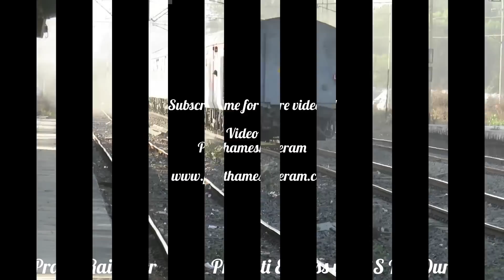[14 in 1] Trains Bonanza : Diesel + Electric : ERS - LTT Duronto + ADI - HYB Special + Many more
Indian Railways : Trains Compilation : 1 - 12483 / Kochuveli - Amritsar Weekly SF Express hauled by Ratlam (RTM) WDM3D
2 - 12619 / Matsyagandha Express hauled by Erode (ED) WDP4D #40174
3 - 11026 / Pune - Bhusaval Express hauled by Bhusawal WAP4 #22900
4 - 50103 / Dadar - Ratnagiri Passenger hauled by Kalyan (KYN) WDM3D #11374
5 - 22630 / Tirunelveli - Mumbai Dadar Express (via Konkan) hauled by Golden Rock (GOC) WDP4B #40063
6 - Car Carrier Train hauled by Tughlakabad (TKD) WAG9H #31788
7 - CONCOR (Container Train) hauled by Valsad (BL) WAG7 #24686
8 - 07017 / Ahmedabad - Hyderabad Special Fare Special (Via Latur) hauled by Gooty (GY) WDG3A Twins #13266 + #13067
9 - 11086 / Madgaon - Mumbai LTT AC Double Decker Express hauled by Kalyan (KYN) WDM3D #11390
10 - Valsad (BL) WAG7 #24700 with Military Train
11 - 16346 / Netravati Express hauled by Golden Rock (GOC) WDP4D #40126
12 - Pune WDG4 #12838 with BOXN
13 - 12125 / Pragati Express with Kalyan (KYN) WCAM2P #21861 a.k.a. Balwant
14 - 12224 / Ernakulam - Mumbai LTT AC Duronto Express hauled by Kalyan (KYN) WDG3A #13589

Locations : Kalamboli and Taloje Panchnand (CR), Maharashtra, INDIA

Keep Watching !!

Video by,
Prathamesh Yeram